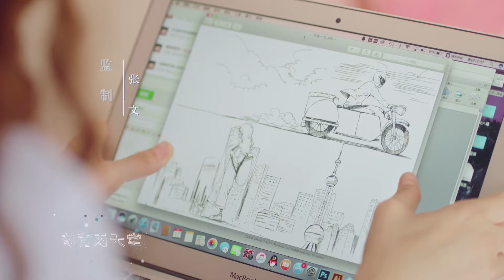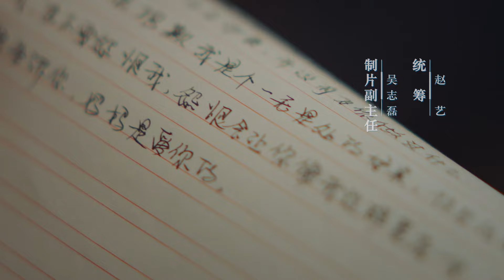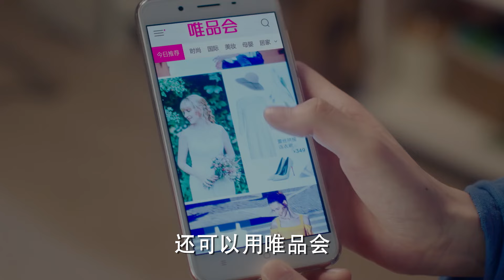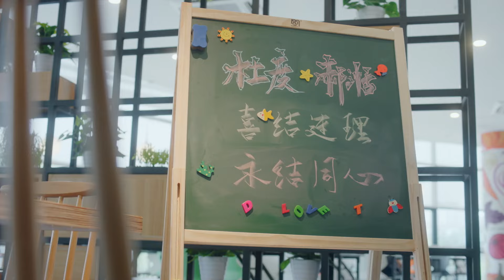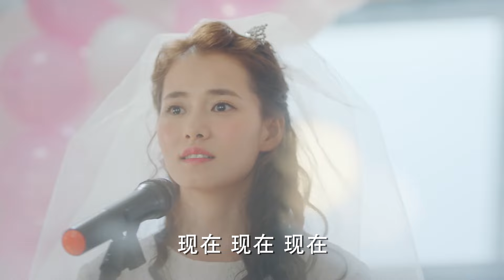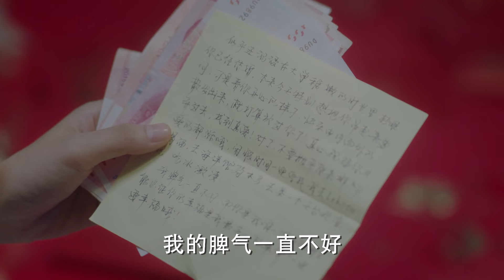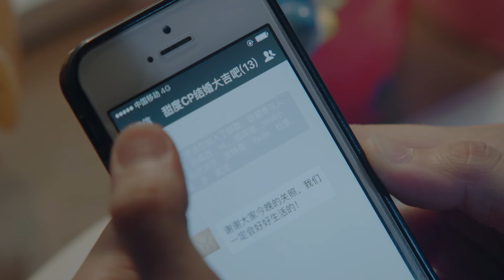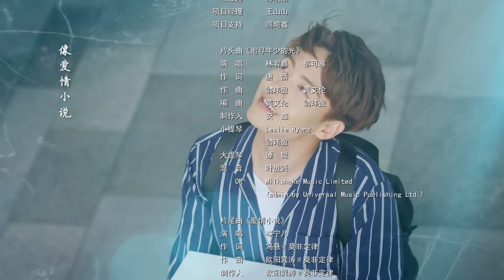【流淌的美好时光 】第34集 | 马天宇 、郑爽 主演 | Cry Me A Sad River EP34 | Starring：Ray Ma，Zheng Shuang | 青春、言情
剧集信息：
导演: 林红光
编剧: 刘飞 / 刘辰光 / 施适
主演: 马天宇 / 郑爽 / 柴碧云 / 周澄奥 / 朱颜曼滋 / 更多...
类型: 剧情 / 爱情
制片国家/地区: 中国大陆
语言: 汉语普通话
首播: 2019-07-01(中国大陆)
集数: 52
单集片长: 45分钟
IMDb链接: tt10483772
剧情简介：
从小失去父爱的易遥与似乎毫不关心她的母亲在弄堂里生活了十九年。她不如意的生活里却也有着真正关心她爱护她的好朋友——发小齐铭和大学同学郝湉。齐铭虽损友，仍会在关键时刻保护她；进入大学后，郝湉的单纯善良与热情也让易遥感到少有的舒心。易遥与发小齐铭青梅竹马，在生活点滴里暗生情愫，当她终于历经曲折与齐铭走到一起时，时间也在毁灭着希望。易遥和齐铭因为工作忙碌而生疏,因为易遥对唐小米的反击而争吵,因为家庭的阻止不堪重负,因为顾森湘的介入越发产生对比…… 最终她与齐铭还是走向了分手。虽然也许彼此还相爱，但他们之间已经阻隔了太多的东西，所有的一切都成为一道道过不去的坎，想要伸手挽回，却已无力。也许在很多年以后,当易遥经过时间的洗练和沉淀变得更加成熟，在某个阳光明媚的午后，当她踏入与水晶球里的小屋完全一样的房子,还会想起从前那段未完的故事……

Synopsis：
Qi Ming, as his brother, has been helping and protecting Yi Yao. Qi Ming planted a tree for Yi Yao in the backyard of the alley, wishing to give Yi Yao an ideal home and warmth in the future. With the changes of the years, Qi Ming helped Yi Yao through the misjUDGment of illness, surgical rescue and other storms, but also inevitably ushered in the troubles of love and the confusion of the workplace. When the university graduates and the lane demolition moves, Qi Ming, Yi Yao finally breaks through the mental defense to get together. However, the ups and downs of the workplace forced the two to choose to separate.